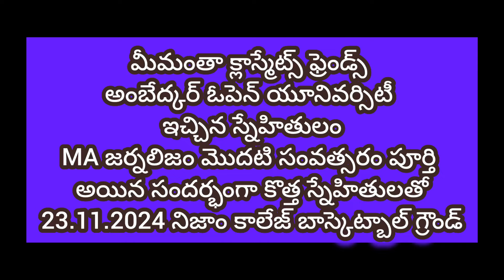మేమంతా అంబేద్కర్ ఓపెన్ యూనివర్సిటీ స్నేహితులం. మా స్నేహ బలం బలగం మామూలుగా ఉండదు.